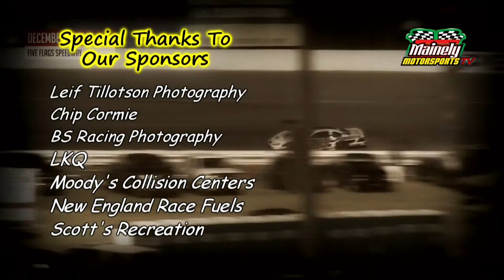Mainely Motorsports TV - December 20, 2019 - Show #652